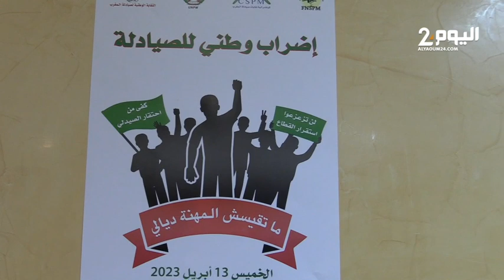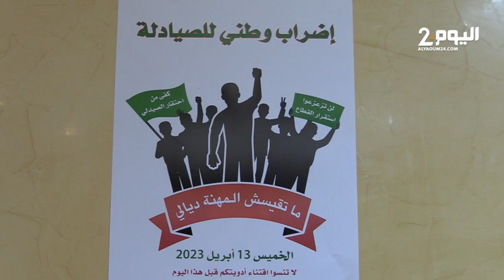إضراب صيادلة طنجة ..نطالب بفتح الحوار مع رئيس الحكومة والحق في استبدال الأدوية